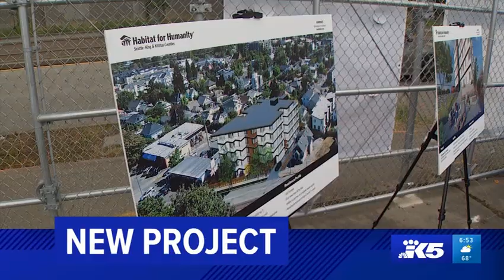King 5 News Coverage of HabitatSKKC's 5022 MLK Way S. groundbreaking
King 5 was on the scene to report on our most recent development in Seattle at 5022 MLK Way S.